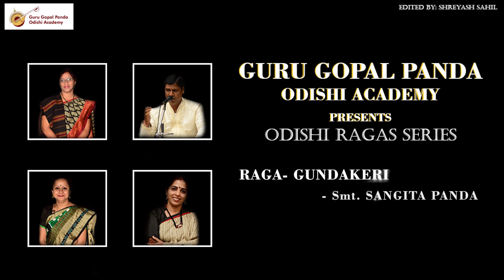ODISHI RAAGA SERIES, JUKEBOX PART- 2 by GURU GOPAL PANDA ODISHI ACADEMY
VOICE BY: Smt Sarita Panda
                   Sj. Binod bihari Panda
                   Dr. Mitali Chinara
                    Smt. Sangita Panda

Moving with its only dream Guru GOPAL PANDA ODISHI ACADEMY is giving it's continuous efforts for the Odishi Music. In this regard Academy is publishing these very authentic and traditional Odishi ragas, "ODISHI RAGA SERIES" in which artists moulded by Guruji who also have created their own identity in the field of Odishi Music have contributed their voice .